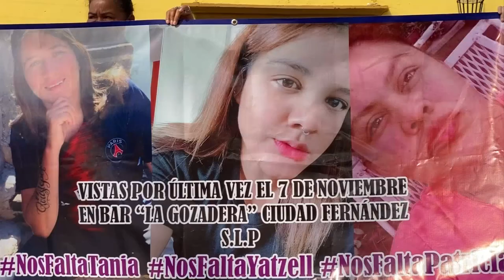Se cumple un mes de la desaparición de tres amigas en San Luis Potosí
El pasado 7 de noviembre, tres mujeres acudieron al bar La Gozadera, ubicado en el Sector 3 del municipio Ciudad Fernández, en San Luis Potosí. Esta fue la última localización de las jóvenes, pues tienen reporte de desaparición.

Los nombres de las mujeres que se encuentran desaparecidas son Tania Arizbeth Chavarria Cordoba, de 26; Yatzell Ilu Morazán Loredo, de 26 y Patricia del Carmen Iraetha Iraetha de 29 años, diversos reportes apuntan a que ella es de origen salvadoreño y se encuentra viviendo en México de forma legal.

Programación
Lunes a viernes:
Telediario Matutino de 05:00- 10:00
Telediario Mediodía de 12:00-15:00
Telediario Nocturno de 19:00- 21:00